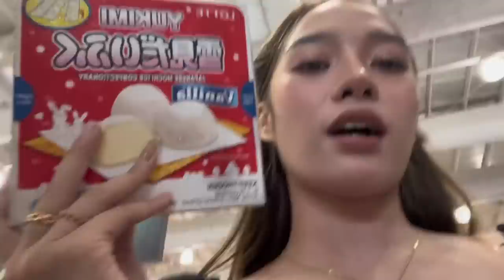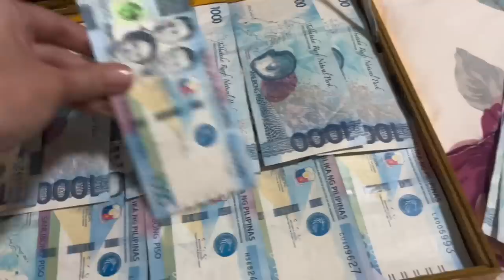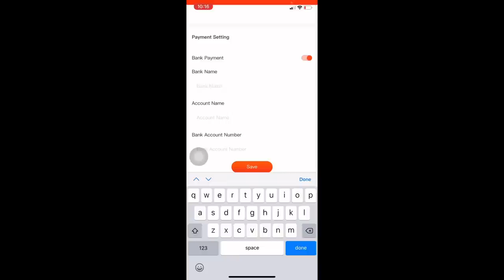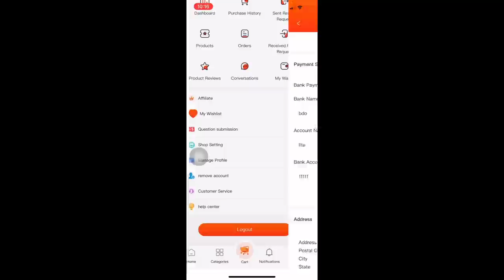VLOG: pera o kahon w/ mom, quick grocery, going to the bank, shopping 💰🛒 | Mary Lite Lamayo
Mom you deserve everything in this world! I love you so much, both you and daddy ❤️

SEATAOO APP

Tara at mag withdraw 💰